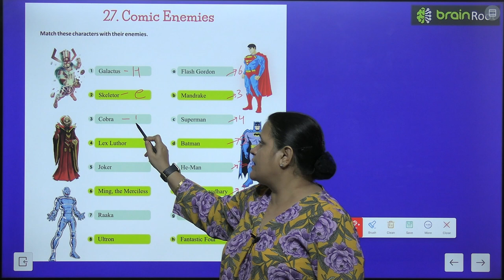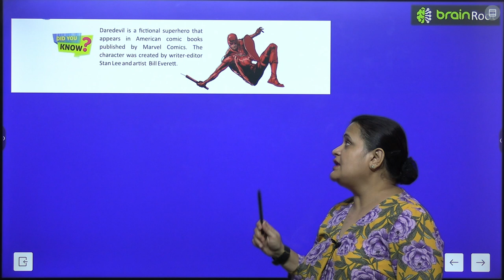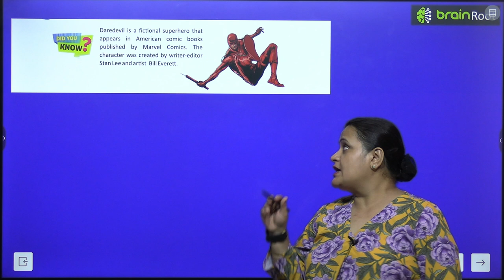BRAIN ROOT GK CLASS 6 CHAPTER 27 COMIC ENEMIES